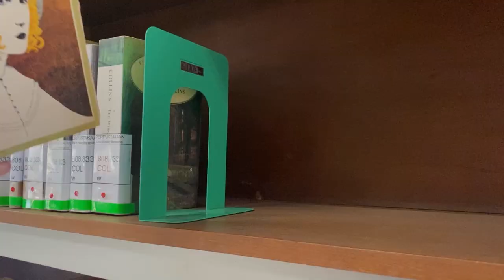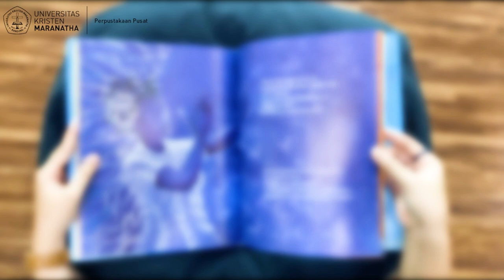MBB EPISODE 8 | Blue: A History of the Color as Deep as the Sea and as Wide as the Sky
Selama berabad-abad, bubuk dan pewarna biru menjadi bahan yang paling dicari di dunia. Pelukis Afghanistan kuno menggiling safir dalam jumlah besar untuk membuat cat, sementara di Eurasia siput dipanen untuk mendapatkan sedikit warna biru dari tubuhnya.🐚

Perjuangan orang-orang zaman dulu untuk mendapatkan warna biru begitu sulit hingga akhirnya Adolf von Baeyer menciptakan pewarna biru kimiawi. Warna biru yang bisa digunakan untuk apa saja dan kapan saja🔵

Apakah kalian penasaran bagaimana sejarah dan tahapan pembuatan warna biru pada zaman dahulu? Yuk! tonton video kita dan baca bukunya untuk mencari tau informasi lebih lanjut mengenai warna biru📘🖊️💙

Blue: A History of the Color as Deep as the Sea and as Wide as the Sky by by Nana Ekua Brew-Hammond (Author) and Daniel Minter (Illustrator)